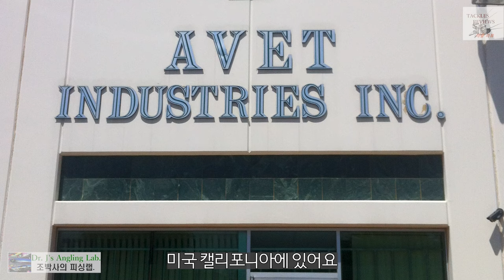조박사의 릴이야기 43, 아베트 SXJ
의외로 저렴하고 튼튼한 미국제 릴을 소개합니다. 아베트라는 브랜드의 베이트릴입니다. 일본 시마노, 다이와의 릴을 대체할 만한 아주 좋은 선택일 수 있다고 생각합니다만 어떠신지요?